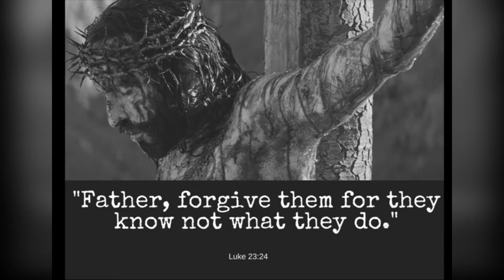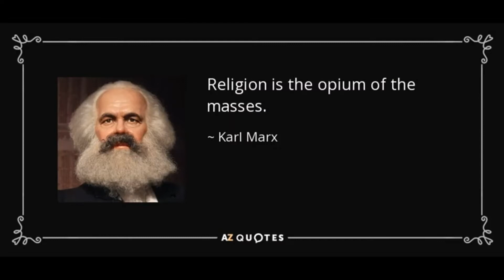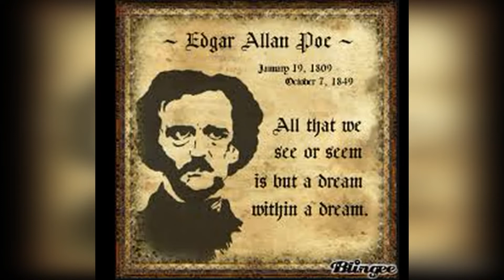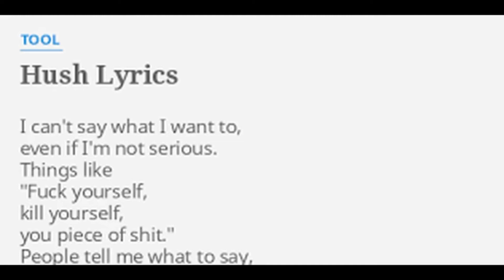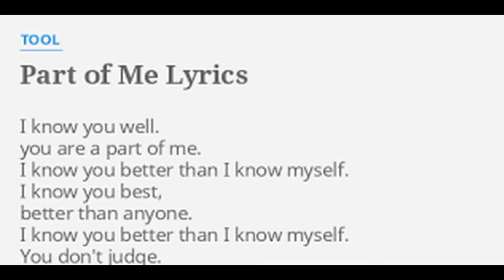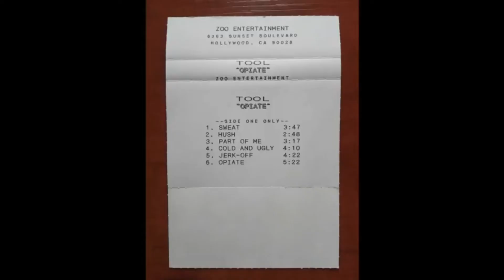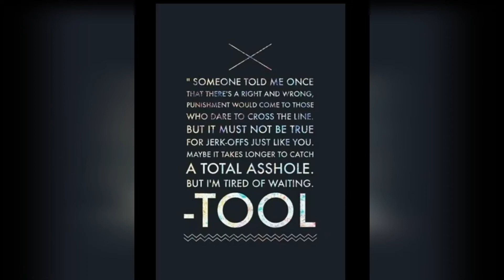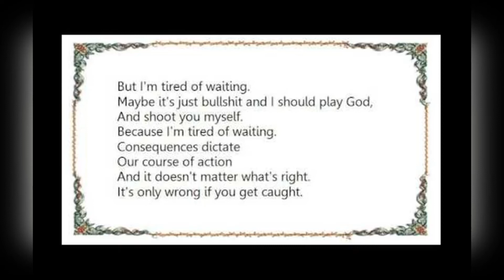Tool - Opiate Album Review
My take covering background information on the forming of the band and I give my brief track by track thoughts of Tool's debut 1992 EP OPIATE. Also includes rare photos and interview clips from the band.

Timestamps:

BACKGROUND INFO ON THE BAND (0:45)
A word from Maynard (2:02)
Band Info & Opiate Album Notes (2:30)
Band interview clip (6:26)
Opiate Track by Track Review (7:11)
Sweat (7:47)
hush (8:26)
Another word for MR. Maynard (9;47)
Part of Me (11:06)
Cold and Ugly (11:41)
Jerk Off (13:12)
Opiate (14:29)
Final thoughts
Closing Words from Maynard (16:42)
This video is a re-upload to clear up some audio clipping issues that were brought to my attention.

 O.G upload date : Feb 24 2019

The was the first official Launch Pad Podcast Album Review & 3rd Launch Pad Podcast Overall.